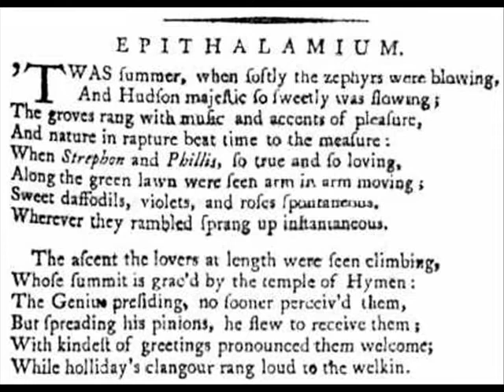Beelzebub in America: Part 19